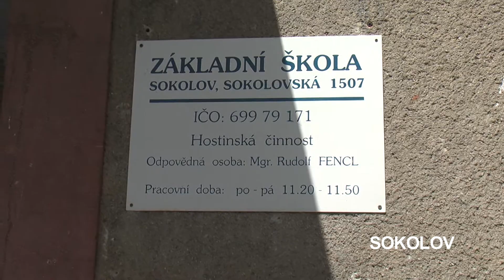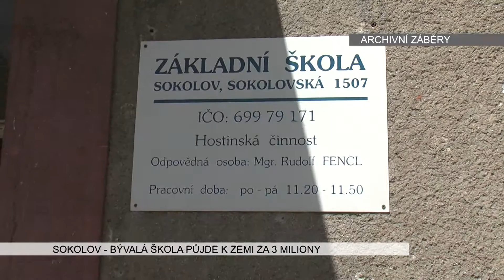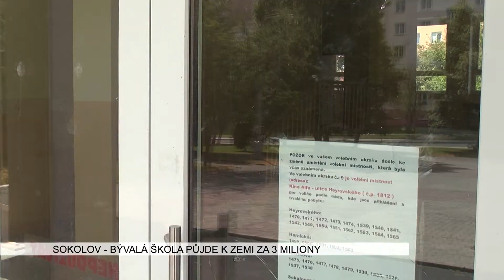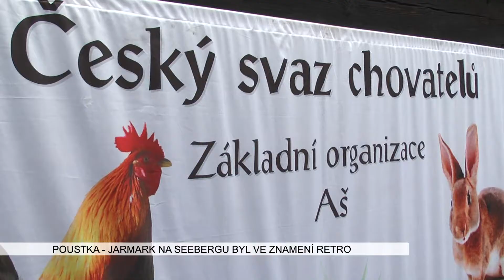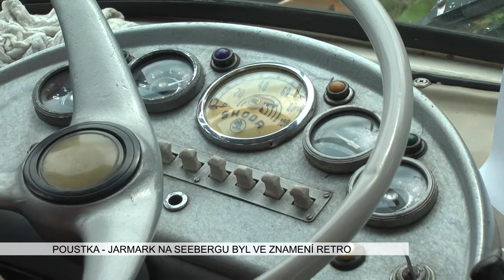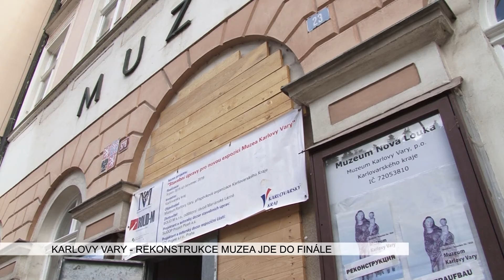Karlovarský kraj: Víkendové zprávy 30. týdne 2016 (TV Západ)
1. Karlovy Vary: Na Moskevské vznikne nový přechod pro chodce (TV Západ)
2. Cheb: Další parkovací místa přibudou na Skalce (TV Západ)
3. Sokolov: Bývalá škola půjde k zemi za 3 miliony (TV Západ)
4. Poustka: Jarmark na Seebergu se nesl ve znamení retro (TV Západ)
5. Karlovy Vary: Rekonstrukce Muzea jde do finále (Karlovarský kraj)